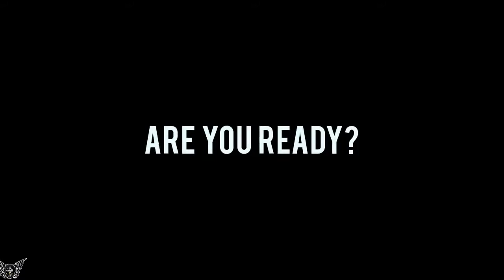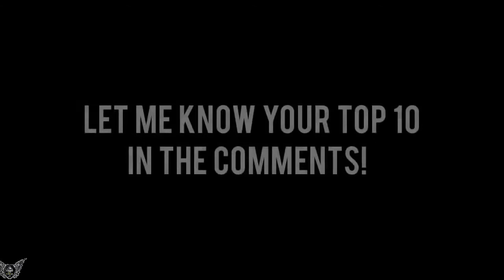THE BEST AESTHETIC PHYSIQUES OF 2017 EDITORS CHOICE